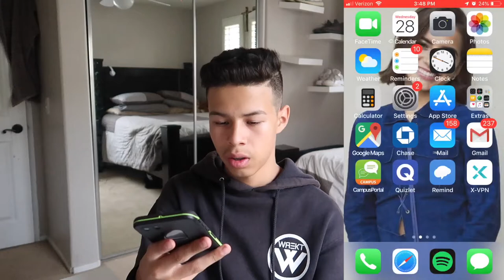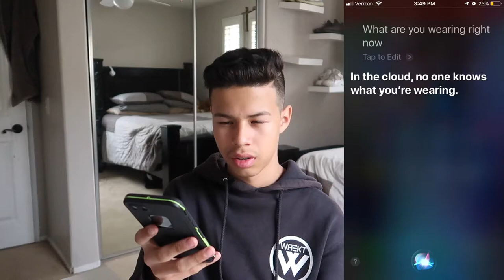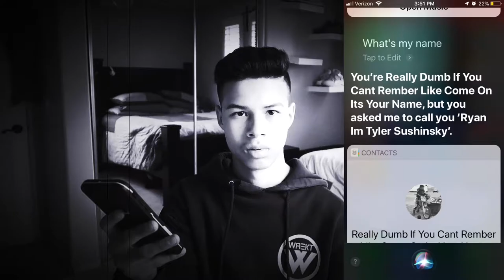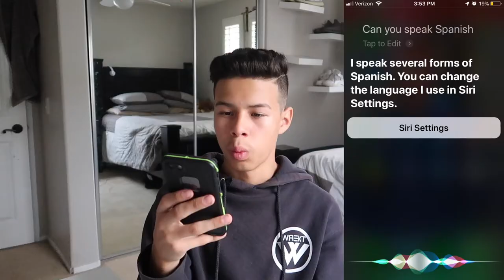SIRI ROASTED ME!! **things you should never ask siri** | Ryan Rubio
Why you bully me?